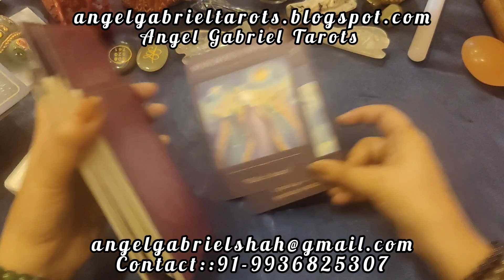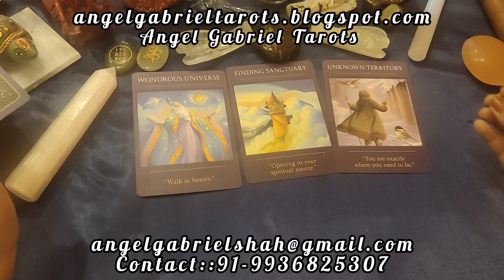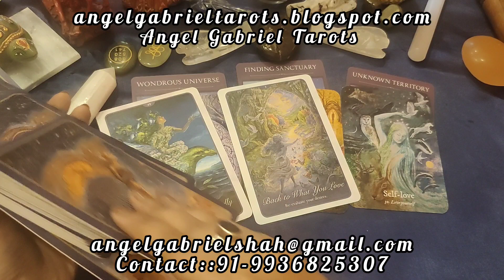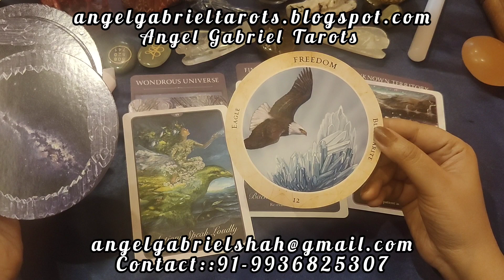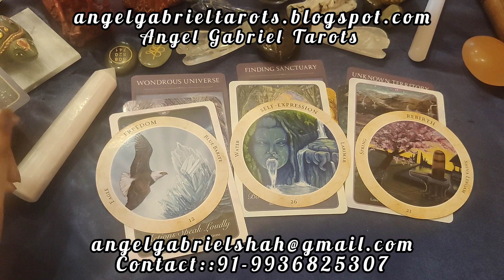TAURUS NOVEMBER 2023, HOW IT WILL BE? Message from Angels!vrashabhrashi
message from the angels for the month of November 2023